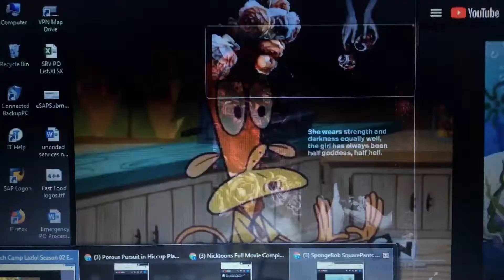July 23, 2020